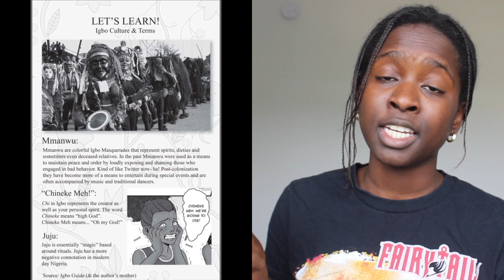Adorned by Chi! 3 Reasons to GO Read It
"Adorned by Chi tells the tale of Adaeze, a painfully shy Nigerian college student who discovers she has Goddess-like powers and must, reluctantly, lead a team of young warriors to defeat an apocalyptic monster that threatens to destroy humanity." Magical Girls in West Africa is a blessing from the heavens.
Theme Song I would like to make an animatic of this one day!
Twitter😆: @amydgeek ◀️ Fangirl Tweeting
Instagram🖍: @amybidew◀️ Art portfolio